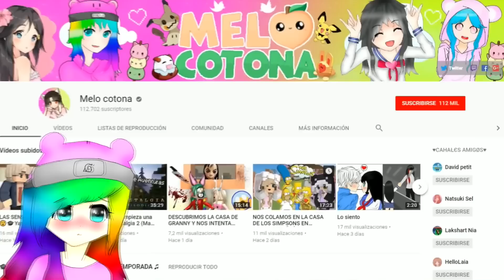😨APARECE EL DIARIO DE MEIKO🎓Yamato High School #41 Temp. 4🎓 Roleplay en Minecraft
Nuevo episodio de Yamato High School.. ¡Tercera temporada! Meiko, Ginta, Haku, Hikari, Yuno, Usui, Yuu, Ken, Tai, Massao… ¿Conseguirá este grupo de amigos aclarar sus sentimientos, superar los examenes y resolver sus problemas?

❤ ♥ ღ ♥ ­ღ ♥ ❤

¿Quieres enviarme una carta o un dibujo? Puedes enviarmelo desde cualquier parte del mundo a mi esta dirección:
María
C/Riu Glorieta, 1
Apartado de correos 19
43006 Tarragona (España)

❤ ♥ ღ ♥ ­ღ ♥ ❤

¡¡¡Si queréis ver más vídeos aquí os dejo unas cuantas listas de reproducción super chachis!!

❤ ♥ ღ ♥ ­ღ ♥ ❤

❤ ♥ ღ ♥ ­ღ ♥ ❤

❤ ♥ ღ ♥ ­ღ ♥ ❤

♥ ღFAQღ♥

❤ ♥ ღ ♥ ­ღ ♥ ❤